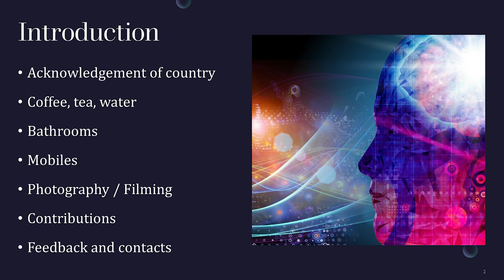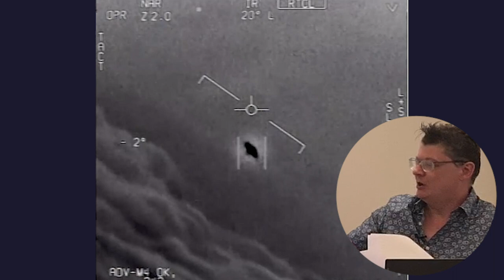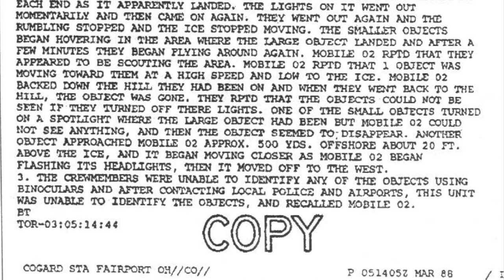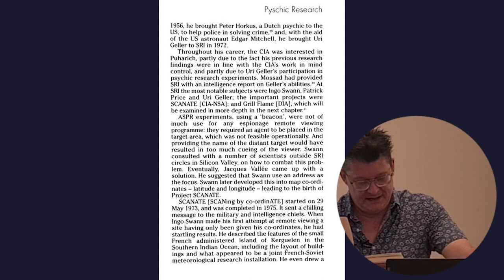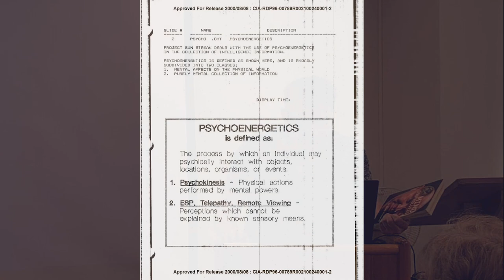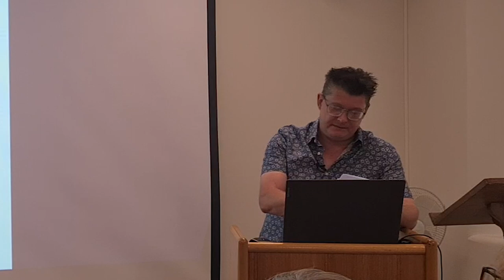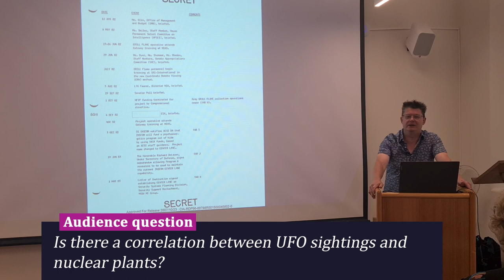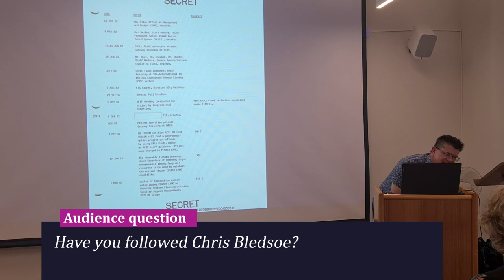Psychical Investigations - Declassified Govt & Military Docs - historian/researcher Paul Dean